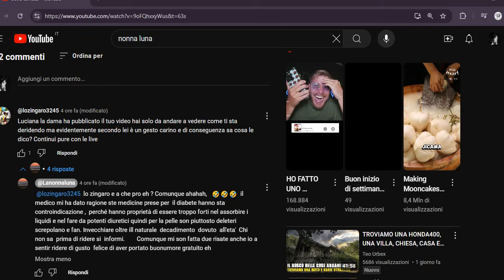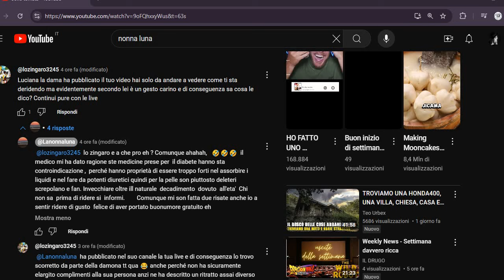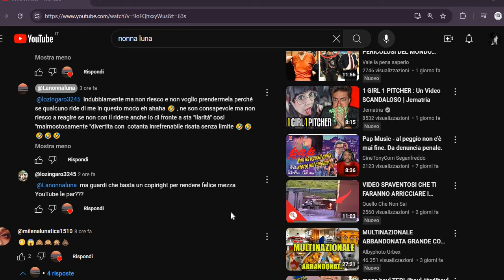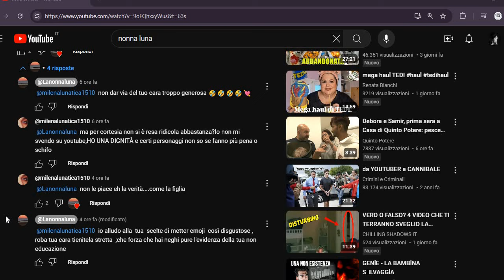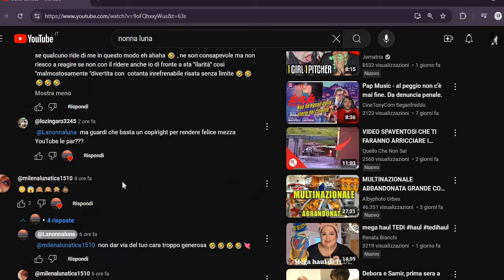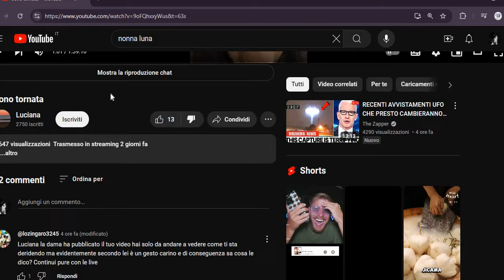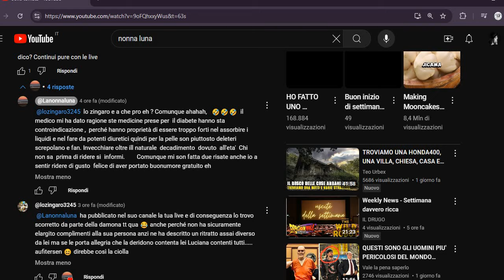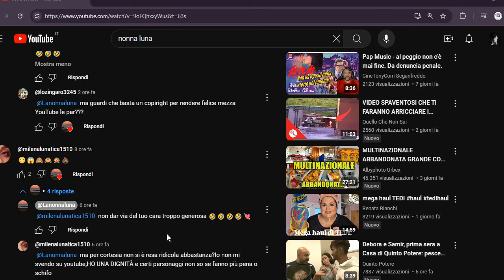La Guerra delle Rughe: Copyright, Diabete e Dama Nera!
Grazie per aver visto il mio video ❤️ se ti è piaciuto
🔁 condividi con gli amici,
✍️ commenta solo per un saluto.